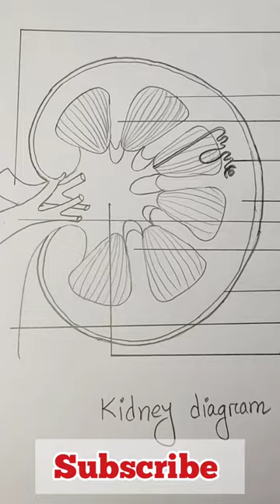How to draw Kidney Diagram | Easy way to draw kidney